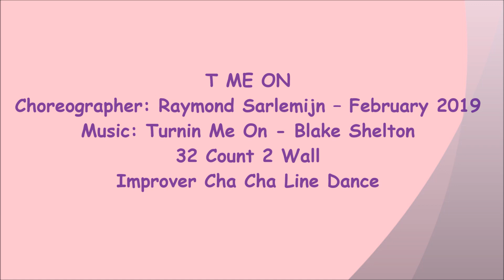T Me On - Line Dance (Dance & Teach)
NOTE : walk through from 4:25

line dance T Me On
Choreographer: Raymond Sarlemijn – February 2019
32 Count 2 Wall
Improver Cha Cha Line Dance